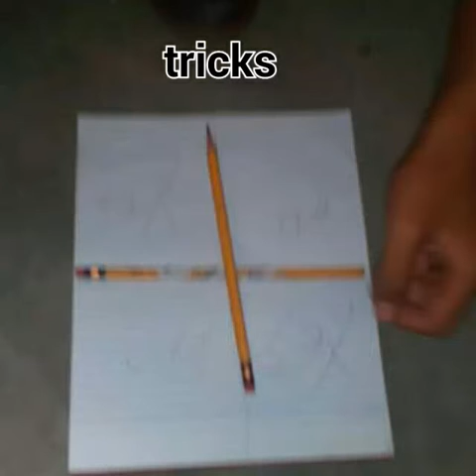SPS ROCKS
No one can stop us!!!